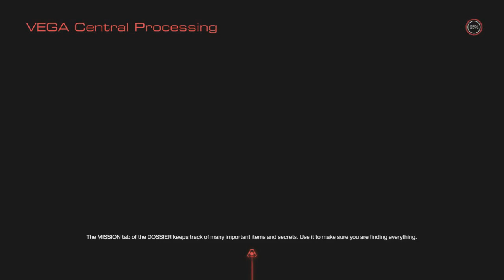Let's Play: Doom: Episode 19: Vega Buster.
That should have been the name of a weapon they give you in this level. Haha